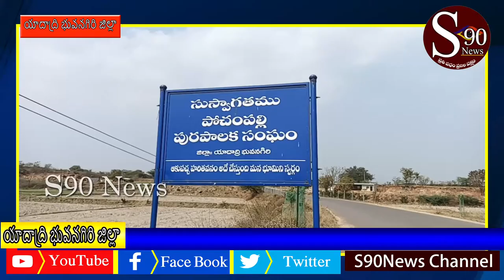Congress party adhvaryamlo bhari Rally nirvahincharu